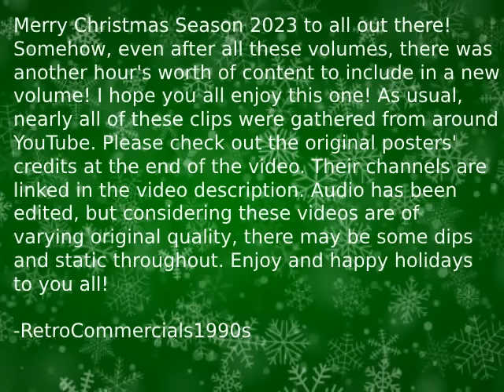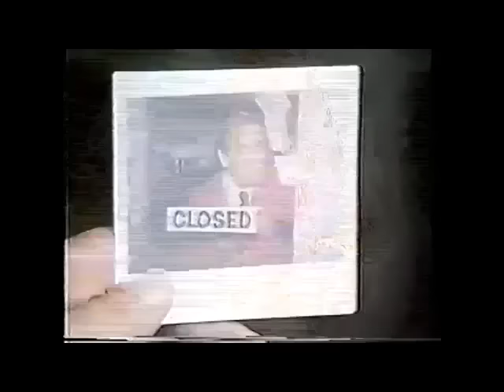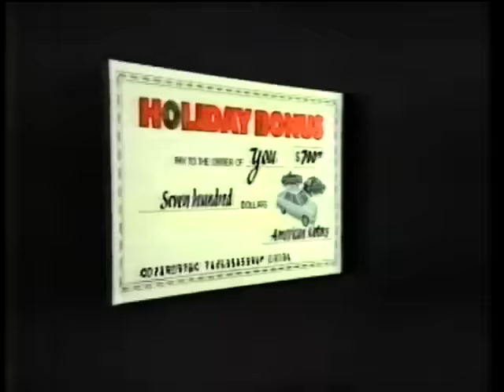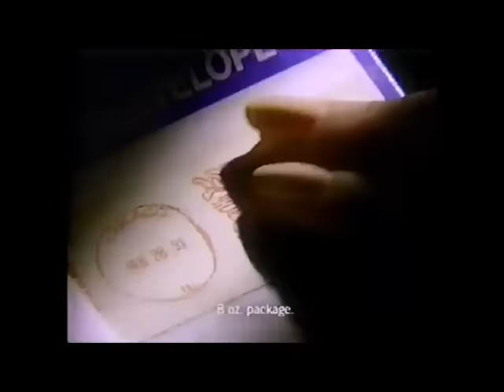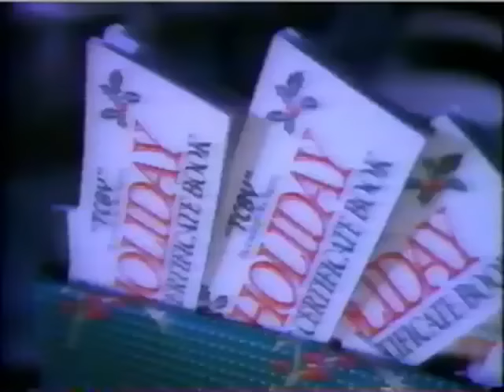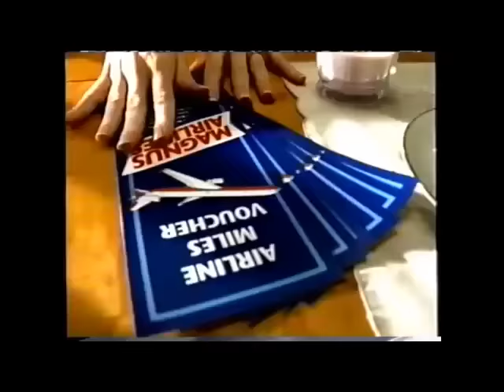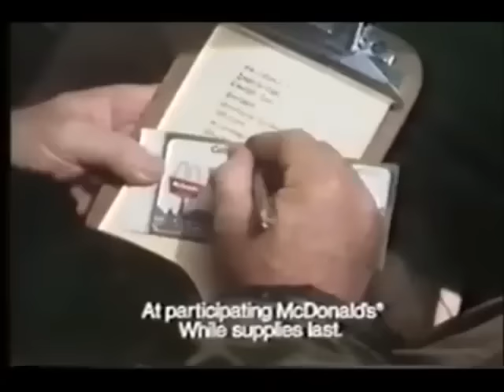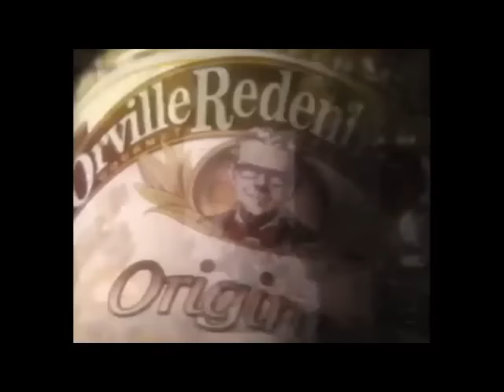Volume 12: An Hour of Vintage Christmas Commercials from the 70s to the 00s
Happy Holiday season everyone! I'm back with another hour long collection. usual, these are gathered from around YouTube. I have done my best with the audio/video quality on these given the age of the ads. I hope you all enjoy, and I thank you all for the kind messages of how these videos have become a part of your holiday experience! Have a wonderful holiday season!
Please check out the channels of the original posters below.